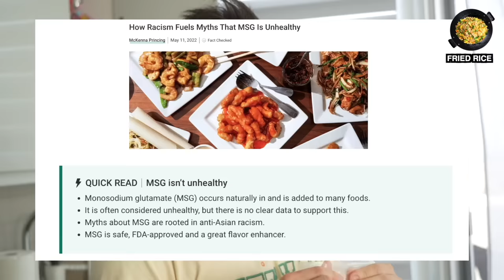Testing Uncle Roger's Most Popular Recipes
We're testing Food Youtubers' Most Famous Recipes: Uncle Roger, Binging with Babish, Joshua Weissman Recipes today. Let's see what we make!

Want to Learn Mandarin? Try our Course!